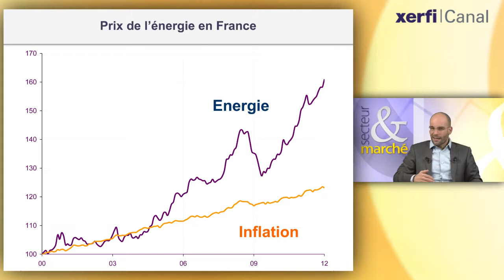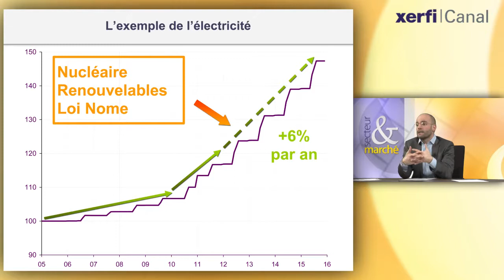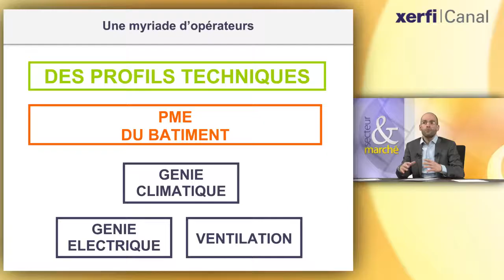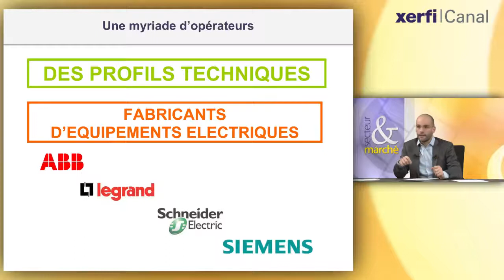Xerfi Canal Philippe Gattet Le boom du business des économies d'énergie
Xerfi Canal présente l'étude "Les services énergétiques à l'horizon 2013", réalisée par Philippe Gattet, directeur d'études Xerfi.

Les économies d'énergie : tout le monde en parle ! Les industriels, les collectivités locales, les sociétés de services et bien sûr les consommateurs. Certaines entreprises en ont même fait leur business. Mais de quoi s'agit-il au juste ? Avant d'entrer dans le vif du sujet, rappelons quelques grandes tendances sur l'énergie. Si l'on compare l'évolution des prix de l'énergie en France à celle de l'inflation, que voit-on ? Et bien que la croissance des prix de l'énergie s'accélère, qu'elle creuse l'écart avec l'inflation de l'ensemble des biens et services consommés par les Français. Une hausse qui n'est pas prête de s'arrêter. Prenons l'exemple de l'électricité. Moderniser les centrales nucléaires, développer les énergies renouvelables mais aussi libéraliser le marché avec la loi NOME. Tous ces éléments vont pousser les prix du kilowatt à la hausse d'au moins 6% par an jusqu'en 2015. Sans parler des perspectives d'évolution des cours du pétrole et du gaz sur moyenne période, liées au prix du kilowattheure. Il est donc urgent d'économiser l'énergie. C'est un levier très puissant pour réduire les émissions de CO2 et donc satisfaire aux objectifs  environnementaux des États. La maîtrise de l'énergie contribue à un quart des efforts de réduction des émissions de gaz à effet de serre, c'est-à-dire davantage que les renouvelables ou le nucléaire. On ne peut donc pas se priver d'un tel soutien. D'autant que ces mesures d'économies favoriseront à la fois le pouvoir d'achat des ménages et la compétitivité des entreprises. [...]

Philippe Gattet, Le boom du business des économies d'énergie, une vidéo Xerfi Canal